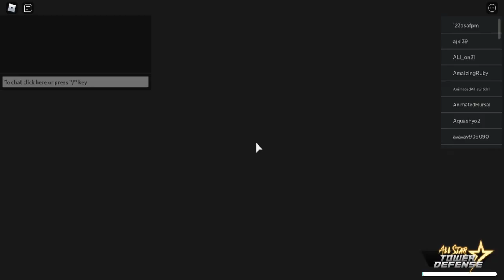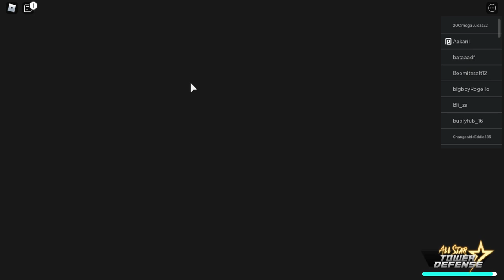5 star show case